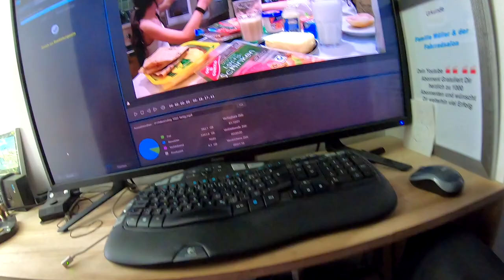Kettenblatt verbogen + Anouks Geburtstagsliste ist zu lang, # 1024 Tommys Vlog´s